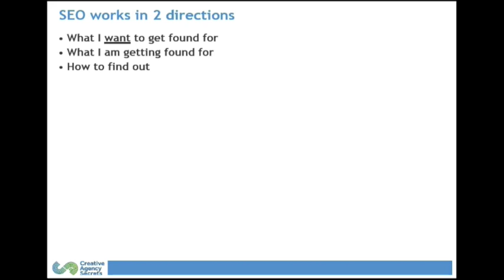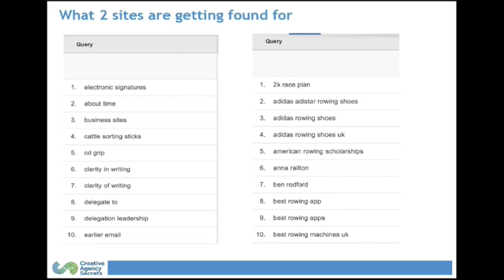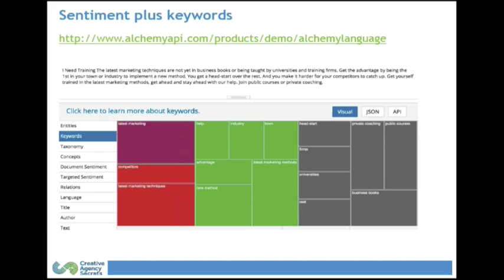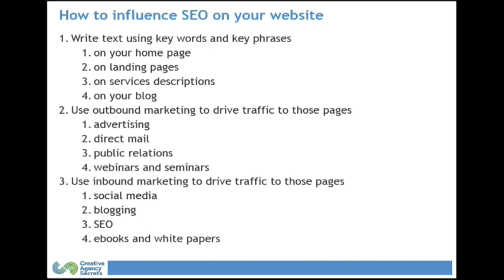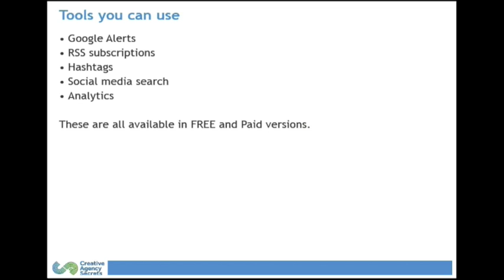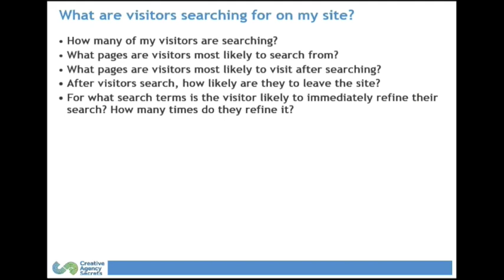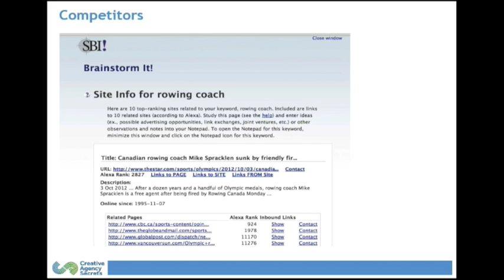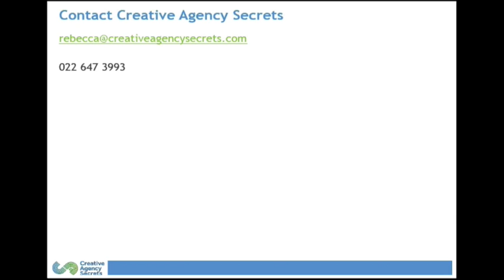Putting practical SEO to work in your business marketing